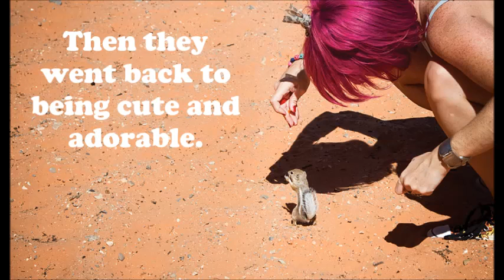Ever seen 2 Squirrels Fight over a Dorito?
Pictures taken at Valley of Fire State Park in NV.